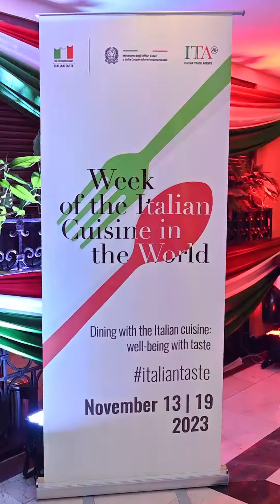Dr Antonio Trani's session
Dr. Antonio Trani our expert on olive testing conducted an educational session on how to experience and discern the different qualities of olive oil at the "Week of Italian Cuisine in the World" which was held at Marriott.